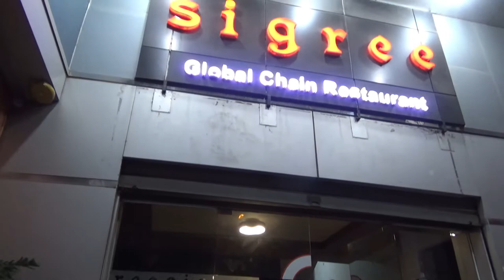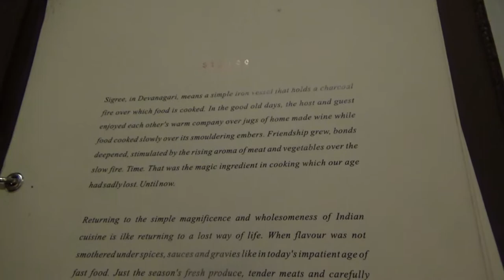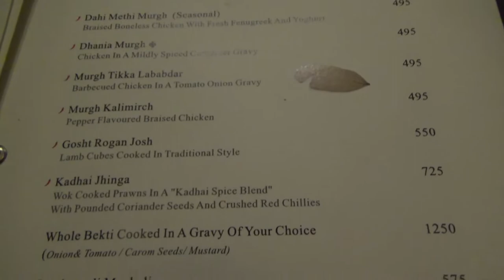Fancy Dinner at Upscale Sigree Global Chain Restaurant | Dhaka, Bangladesh | 14D17 Day 19B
Dinner at A Fancy Restaurant in Dhaka Bangladesh

In this video, I am taking you to an upscale restaurant in Dhaka - Sigree Global Chain Restaurant.

If you check the menu and convert item prices from Bangladesh Taka to US dollar, a nice mean for one person can cost only around $12 - $15.

A very similar meal at a restaurant in Canada or USA would cost around $40 to $50.

Location: Mirpur, Dhaka Bangladesh.

If you are visiting Bangladesh, a restaurant experience is a must. Foreigners can get celebrity like treatment and appreciate the low costs in Bangladesh.

In this episode, I will take you inside Sigree Global Chain Restaurant in Dhaka, Bangladesh.